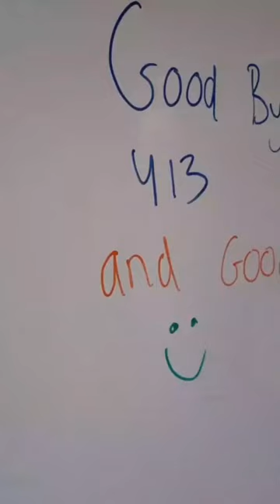You made it 🙌💪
You made it 🙌💪 You've been amazing and this only the beginning of your journey.

Good luck, I'll miss you all.